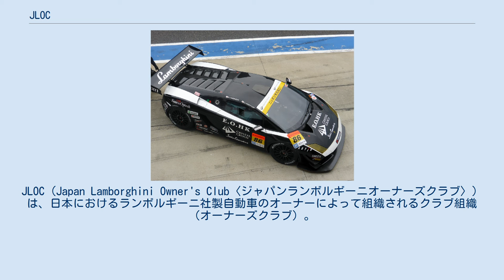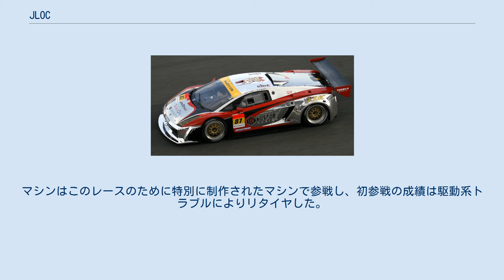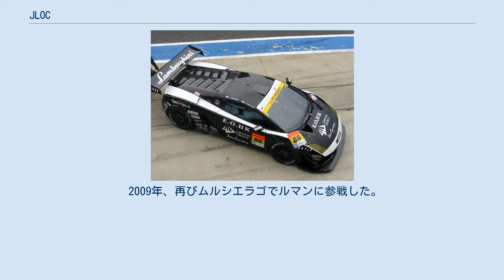JLOC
JLOC（Japan Lamborghini Owner's Club〈ジャパンランボルギーニオーナーズクラブ〉）は、日本におけるランボルギーニ社製自動車のオーナーによって組織されるクラブ組織（オーナーズクラブ）。
 GT500参戦車両(ムルシエラゴRG-1、2005年撮影) GT300参戦車両（ガヤルドRG-3、2011年撮影） GT300参戦車両(ガヤルドGT3 FL2、2014年撮影) ランボルギーニオーナーの親睦団体としての機能のほか、レーシングチームの運営も手がけており、1994年より全日本GT選手権・SUPER GTのGT500クラスや鈴鹿1000kmなどのレースに参戦していた。
しかしSUPER GTにおいては、トヨタ・日産・ホンダの3大ワークスが激しいバトルを展開しているためか、苦戦を強いられていた。
 この状況を脱するため、2005年シーズンよりGT300クラスに1台マシンを投入。
ある程度の好成績が得られそうな感触をつかみ、2006年シーズンからGT300に完全に転向することを決めた。
この決断が吉と出て、開幕戦（鈴鹿サーキット）では、同チームからエントリーしたムルシエラゴRG-1が初優勝を飾った。
この勝利はランボルギーニにとって、世界の主なモータースポーツカテゴリーにおける初勝利であるということである。
しかし、開幕戦以後は性能引き下げ措置が行われた関係で苦戦を強いられている。
そんな中、この年の第5戦ではチームにとって初のポールポジションを獲得した。
 2007年シーズンも引き続き参戦するが、マシンはこれまでのRG-1に加えてガヤルドRG-3を投入。
タイトル獲得を目指すも第5戦でRG-1が炎上するトラブルが発生したため以降原因究明のため参戦を休止する。
その後最終戦で復活し上位争いをする活躍し、シーズンを終えた。
RG-3の方は、マシン開発が進まず序盤は予選通過も厳しい状態だった。
その後熟成が進み予選も通過できるまでに進化したが、まだまだ上位との差が大きく課題は多い。
2008年シーズンは、RG-1を1台に絞り、RG-3は引き続き2台体制という布陣で挑み、マシン開発はRG-3に集中した。
RG-3はシーケンシャルミッションを搭載し、ボディ形状も若干見直された。
そして第3戦では、天候のおかげもあってか、スーパーラップに初進出を決めた。
昨年に比べてかなりの進歩を見せてはいるが、実力面ではまだまだ上位との差が大きい。
RG-1もライバルの進化に取り残され徐々に戦闘力を失いつつあったが、救済措置もあって第7戦で3位表彰台の成績を収めた。
その後、最終戦の練習走行でRG-3は1位を記録している。
2009年シーズンは、RG-1での参戦を終了し、完全にRG-3に絞った参戦となる予定であったが、予定を変更し前年同様3台体制で挑む。
その後2010年シーズンおよび2011年シーズンは完全にRG-3に絞った参戦となったが、2012年シーズンよりRG-3に加えFIA-GT3仕様のガヤルド GT3 LP600+で参戦することを発表した。
その後翌シーズンからはレギュレーション変更によりRG-3が引退したのと入れ替わりにGT3 FL2が新規参入した。
2014年シーズンはGT3 FL2に絞り参戦、第4戦で優勝を果たした。
 また、2006年は全日本スポーツカー耐久選手権（JLMC）にも参戦。
最終戦では。
ルマンに参戦した車両を持ち込み本領発揮し、予選と決勝で圧倒的な速さを見せ優勝し、翌年以降に向けて弾みをつける結果となった。
さらに、念願のル・マン24時間耐久レースにも参戦。
マシンはこのレースのために特別に制作されたマシンで参戦し、初参戦の成績は駆動系トラブルによりリタイヤした。
2007年もエントリーが決まり参戦した。
しかし、予選で大クラッシュをし、修復不能なレベルのダメージを負い決勝出場が絶望となったものの、チームは決勝出場を目指しなんとかマシンを修復し、この努力にACOが感銘し予選通過していないにもかかわらず特別に決勝で走ることが認められた。
しかし、このチャンスを生かせずわずか1周でレースを終えた。
JLMCはルマンで参戦している車両で最終戦に参戦予定だったが、前述のクラッシュでシャシーが全損し、仕方なくレンタルした車両だったため自前で参戦できる車両がなくこの年は参戦しなかった。
 2009年、再びムルシエラゴでルマンに参戦した。